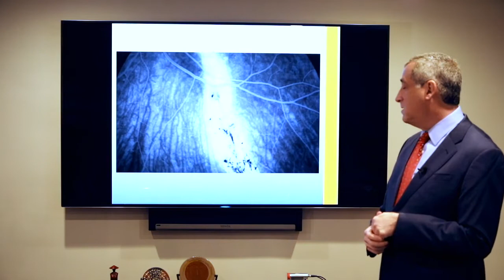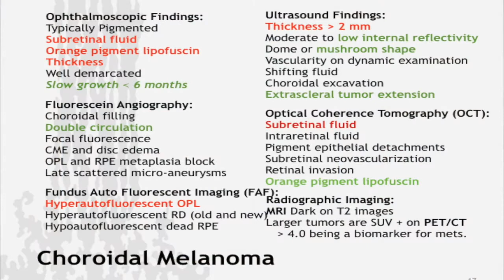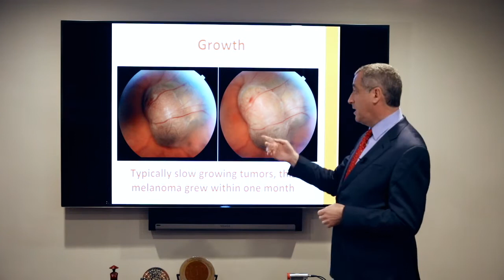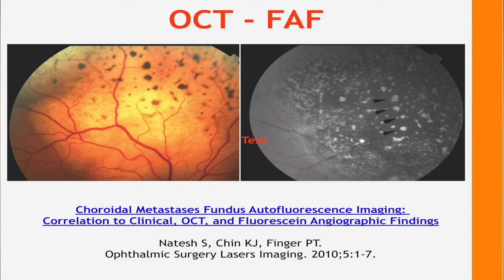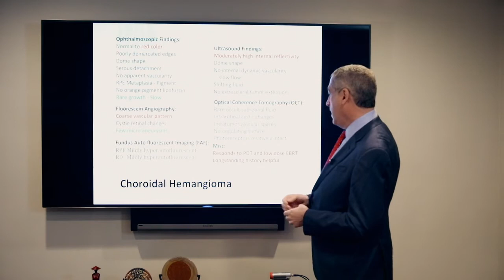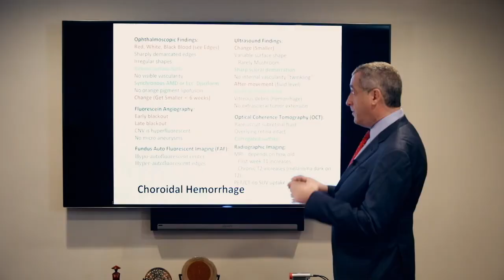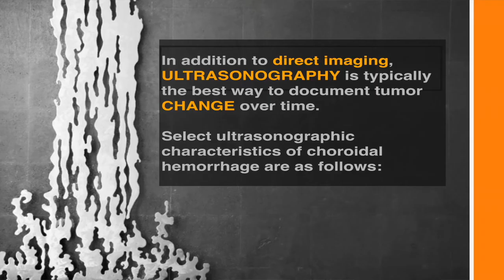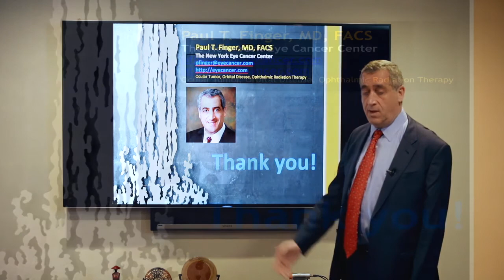Multimodality Imaging of Eye Tumors: How to Make the Diagnosis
Most choroidal tumors can be diagnosed without a biopsy. In this video, Dr. Paul Finger teaches how to use the most modern imaging systems to differentiate between the five most common intraocular tumors. These include ophthalmic examination, photography, fluorescein angiography, optical coherence tomography, ultrasound imaging, computed tomography, magnetic resonance imaging and PET/CT.